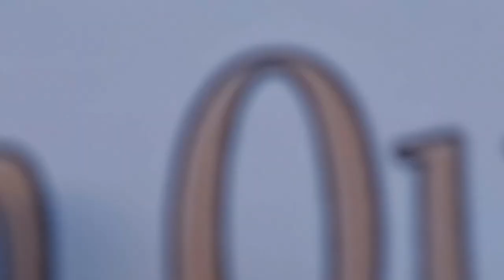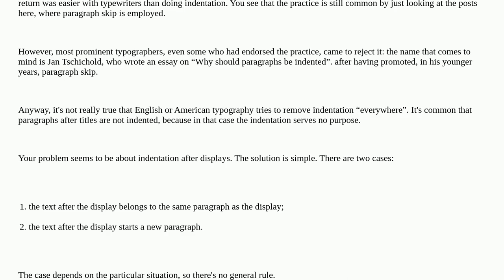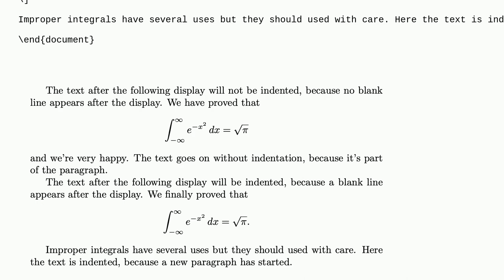Tex: Automated parskip after formulas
Automated parskip after formulas

A special thanks goes out to the community

  formulas indentation automatic paragraphs